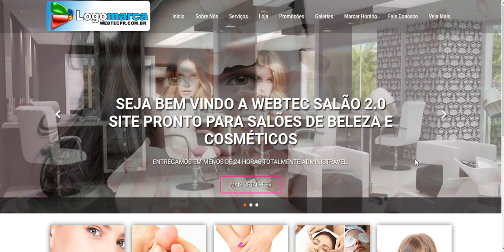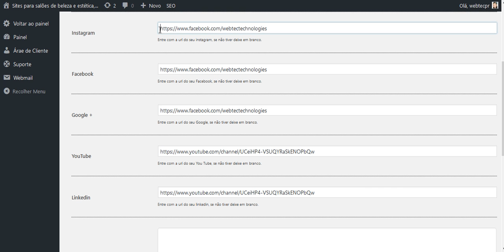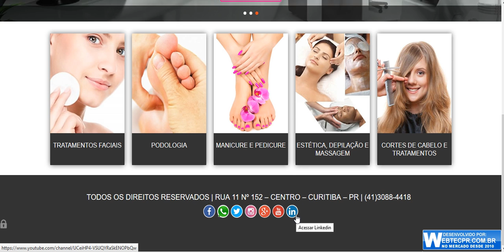Redes sociais - sites prontos para empresas webtec